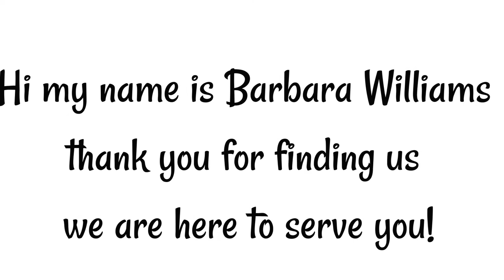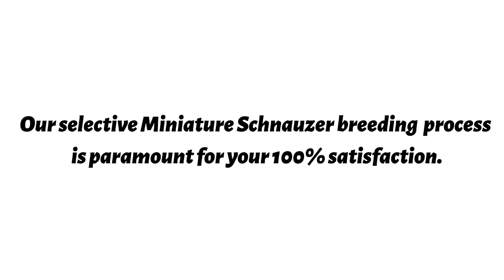Miniature Schnauzer Puppies Love Jazz Music!!!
My little fur babies, AKC Miniature Schnauzer puppies are available now March 2,, 2020 seeking their forever family.

10 TOP REASONS WHY MINIATURE SCHNAUZERS ARE THE BEST FAMILY DOG!!!

1. Highly intelligent
2. Miniature Schnauzers love children
3.They Love to please
4. They by their very innate nature are a natural therapy dog and companion dog
5. Easy to train
6. DO NOT SHED
7.  HYPOALLERGENIC
8  Extremely FRIENDLY
9.Comical and Funny
10. Hardy, Athletic, Playful

Hello there, I am Barbara Williams asking you to please check back and check out our up and coming Dog Training and Puppy Training website that is currently under-construction

Everyone who loves dogs want to start their puppies out correctly!

 Miniature Schnauzers Rock!

And nothing would make me happier if you would LIKE it also.